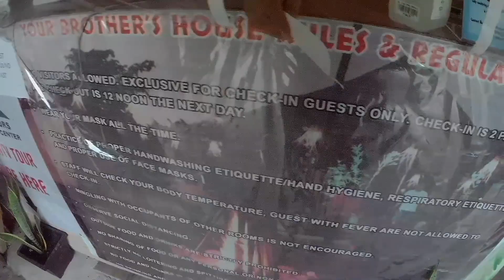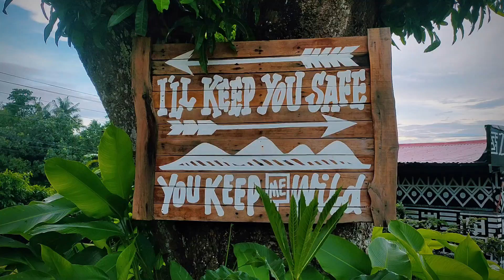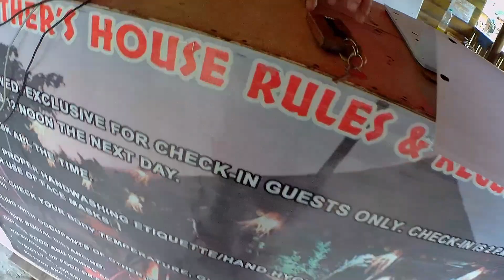YOUR BROTHER'S HOUSE TRIBAL VILLAGE | BONDING WITH MY FAMILY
share ko lang guys yung pag stay namin sa YOUR BROTHER'S HOUSE TRIBAL VILLAGE kasama ko dito family ko sobrang nag enjoy kami sa magandang lugar at sa masarap na foods. a must try guys. visit nyo po sila soon!